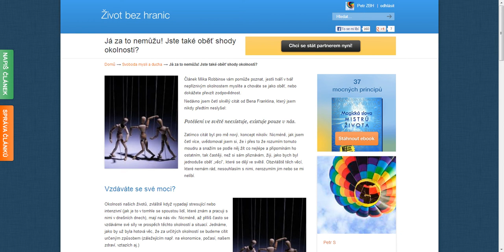Já za to nemůžu! Jste také oběť shody okolností?